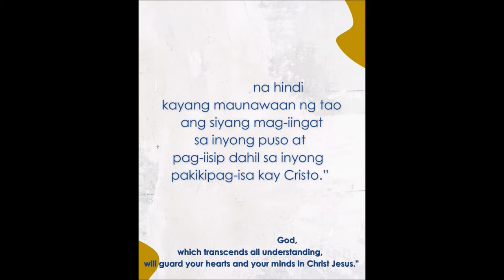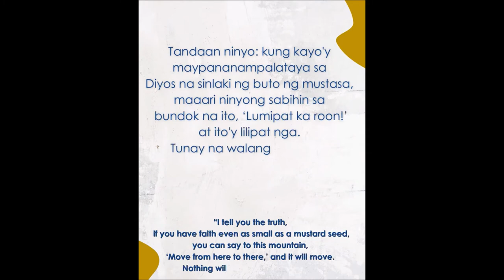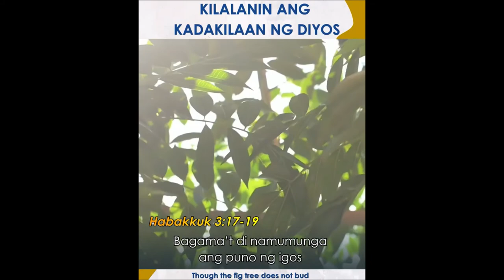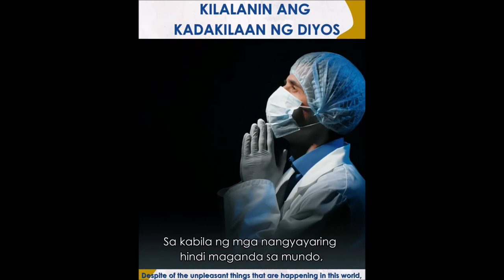kilalanin ang kadakilaan ng Diyos